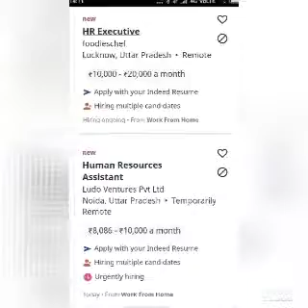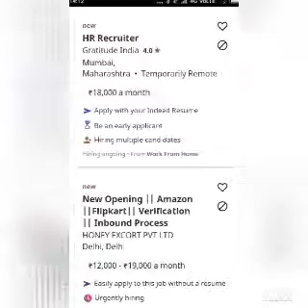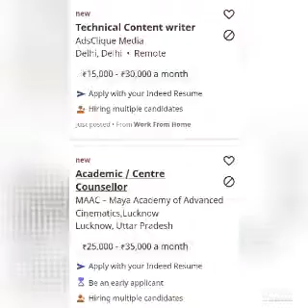Job openings on indeed.com